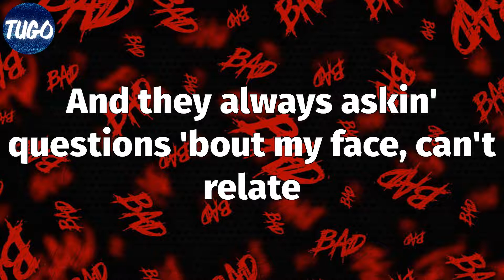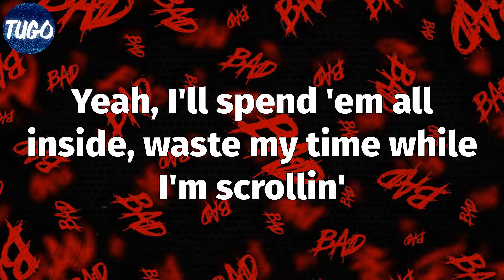CORPSE - agoraphobic (Lyrics)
📝 "agoraphobic" Lyrics:
Yeah, yeah, hey
'Cause I can't do shit right, I can't learn my lesson
I can't do shit right, take anti-depressants
Illness and welfare robbed my adolescence
My friends probably hate me, can't answer a message
Filled with anxiety, always be hidin' me
Feelin' inadequate's always what's driving me
Not a role model, that's not what I strive to be
Can't go outside, I'm afraid they be finding me
Paranoid 'bout my privacy, yeah
And they always askin' questions 'bout my face, can't relate
Fuckin' caught my own reflection, broke a mirror the other day
Got a lot of bad shit that I'm taking to my grave
Got a fuckin' date with death, on house arrest 'til trial date
So I grab the red wine, on rainy days and then I pour it
'Cause I'll age another fuckin' thousand days before I know it
Yeah, I'll spend 'em all inside, waste my time while I'm scrollin'
But I love when it rains 'cause I'm agoraphobic
Aight, these lines are the last one you'll get
I'm not okay, I'm not okay
What's the point? I'm not okay
This shit is fuckin' difficult